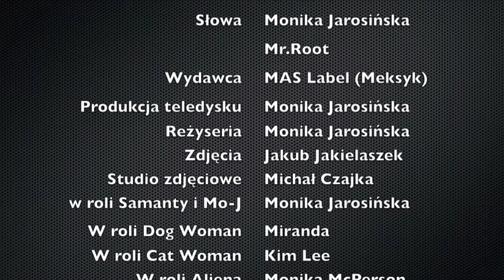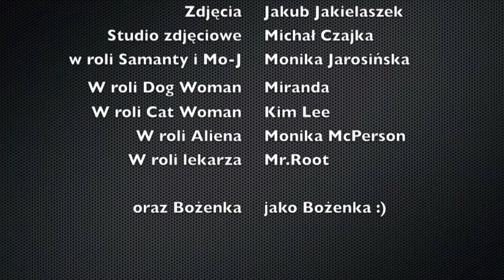Mo-J Making Of "SexShop" Music Video